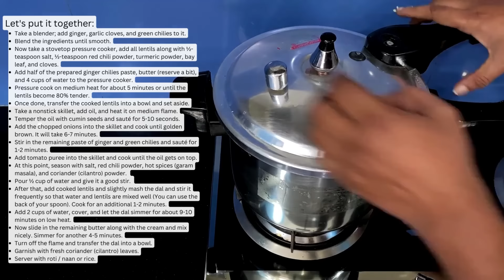Dal Maharani - Dal chana, Dal mong whole back, Dal mong whole green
Complete recipe to print / download or make notes down below. Thank you.

Dal Maharani

This royal recipe as represented by the name- Dal Maharani belongs to luxurious Punjabi cuisine. This smooth and buttery dal will make you addict just after one try as it has all the flavors of chopped onions, garlic, and ginger. This golden yellow bowl has a robust and vibrant taste of spices that can easily compete with any other recipe. For complete perfection in taste, it is recommended to pair it with crispy tandoori roti or naan as they contribute a lot to making it a wholesome delicious meal.

Ingredients:
1. Bengal Gram Lentils: 200g (Soaked for 4 hours)
2. Whole Green Mung Lentils: 200g (Soaked for 4 hours)
3. Whole Black Mung Lentils: 200g (Soaked for 4 hours)
4. Onion: 250g (Finely Chopped)
5. Tomato: 250g (Pureed)
6. Oil: ¼ Cup
7. Salt: 1 Teaspoon
8. Red Chili Powder: 1 Teaspoon
9. Cumin Seeds: 1 Teaspoon
10. Coriander (Cilantro) Powder: 1 Teaspoon
11. Hot Spices (Garam Masala): 1 Teaspoon
12. Turmeric Powder: ½ Teaspoon
13. Bay Leaf: 1
14. Cloves: 2
15. Ginger: 1-inch Piece
16. Cloves of Garlic: 3
17. Green Chilies: 2
18. Butter: 50g
19. Fresh Cream: 50g

Directions to Make:
1. Take a blender; add ginger, garlic cloves, and green chilies to it.
2. Blend the ingredients until smooth.
3. Now take a stovetop pressure cooker, add all lentils along with ½-teaspoon salt, ½-teaspoon red chili powder, turmeric powder, bay leaf, and cloves.
4. Add half of the prepared ginger chilies paste, butter (reserve a bit), and 4 cups of water to the pressure cooker.
5. Pressure cook on medium heat for about 5 minutes or until the lentils become 80% tender.
6. Once done, transfer the cooked lentils into a bowl and set aside.
7. Take a nonstick skillet, add oil, and heat it on medium flame.
8. Temper the oil with cumin seeds and sauté for 5-10 seconds.
9. Add the chopped onions into the skillet and cook until golden brown. It will take 6-7 minutes.
10. Stir in the remaining paste of ginger and green chilies and sauté for 1-2 minutes.
11. Add tomato puree into the skillet and cook until the oil gets on top.
12. At this point, season with salt, red chili powder, hot spices (garam masala), and coriander (cilantro) powder.
13. Pour ½ cup of water and give it a good stir.
14. After that, add cooked lentils and slightly mash the dal and stir it frequently so that water and lentils are mixed well (You can use the back of your spoon). Cook for an additional 1-2 minutes.
15. Add 2 cups of water, cover, and let the dal simmer for about 9-10 minutes on low heat.
16. Now slide in the remaining butter along with the cream and mix nicely. Simmer for another 4-5 minutes.
17. Turn off the flame and transfer the dal into a bowl.
18. Garnish with fresh coriander (cilantro) leaves and serve.
19. Server with roti / naan or rice.